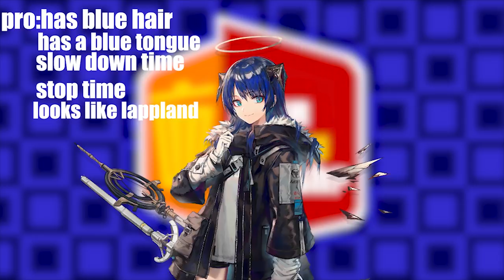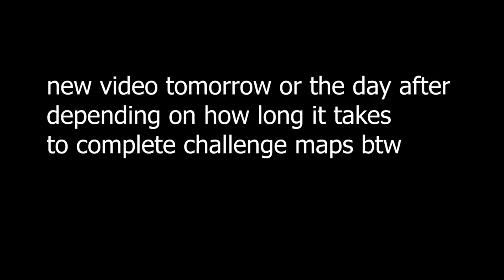IDIOT COMPLETES ARKNIGHTS CB-EX STAGES | ft. Tectone & Fream | 1k special giveaway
REMINDER THE GIFTCARDS ARE USD